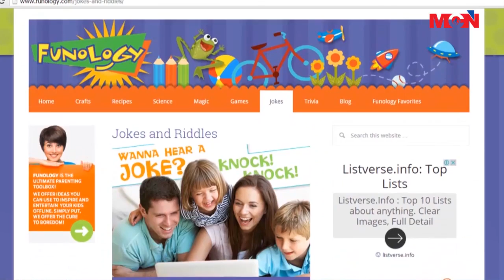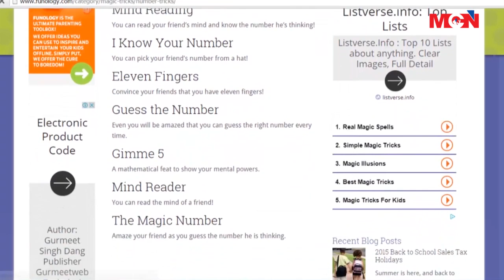ကေလးေတြအတြက္ ေပွ်ာ္ရႊင္စရာေတြကို ေဖာ္ျပေပးထားတဲ့ Funology ၀က္ဆုိက္လ္ မိတ္ဆက္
ကေလးခ်စ္တက္တဲ့ သူေတြပဲျဖစ္ျဖစ္ မိမိရဲ႕သားသမီးေတြကို ေပွ်ာ္ေအာင္လုပ္ေပးခ်င္တဲ့ မိဘေတြပဲျဖစ္ျဖစ္ ၀င္ေရာက္ၾကည့္ရႈ႕သင့္တဲ့ ကေလးေတြအတြက္ ေပွ်ာ္ရႊင္စရာေတြကို ေဖာ္ျပေပးထားတဲ့ Funology ရဲ့ အင္တာနက္၀က္ဆုိက္လ္အေၾကာင္းကို မိတ္ဆက္အေနနဲ႔ တင္ျပေပးသြားမွာ ျဖစ္ပါတယ္။